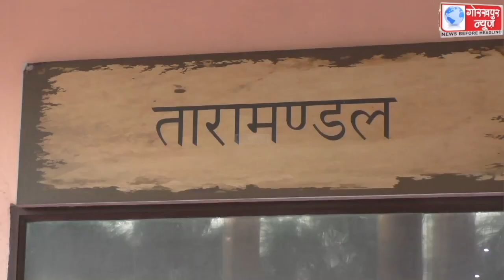सीएम योगी ने देखा आंशिक सूर्यग्रहण का नजारा,वीर बहादुर सिंह नक्षत्रशाला पहुंचकर टेलिस्कोप और विशेष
सीएम योगी ने देखा आंशिक सूर्यग्रहण का नजारा,वीर बहादुर सिंह नक्षत्रशाला पहुंचकर टेलिस्कोप और विशेष चश्मे से देखी खगोलीय घटना,कहा,दुर्लभ खगोलीय घटना देखने का मिला अवसर,ब्रह्मांड के बहुत से रहस्यों को अभी उद्घाटित किया जाना है शेष, इन रहस्यों का पता लगाकर मानव कल्याण का मार्ग और किया जा सकता है प्रशस्त।।